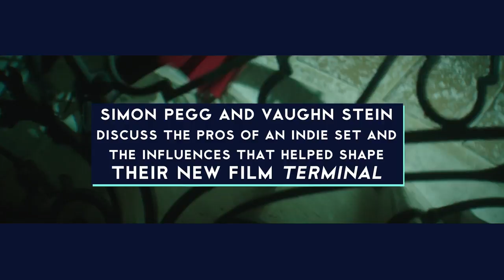Simon Pegg and Vaughn Stein talk the cinematic influences of Terminal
The A.V. Club recently sat down with writer-director Vaughn Stein (Quantum of Solace, The Dark Knight, Sherlock Holmes) and Simon Pegg, one of the stars of his new film Terminal, to discuss the advantages of being part of a more intimate indie film than their typical studio fare. Additionally, they discuss the cinematic influences that informed the look of the film, which helped create the “neon-drenched nightmare” noir vibe that Stein set out to achieve.